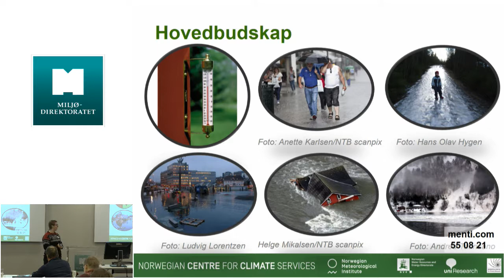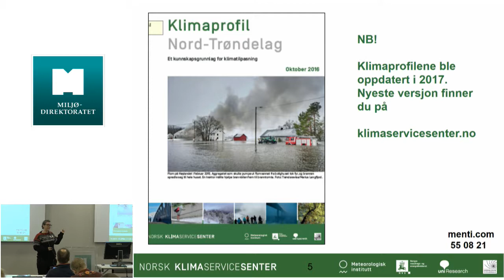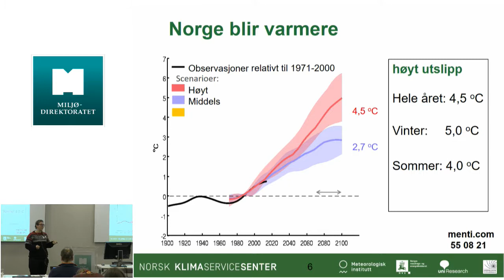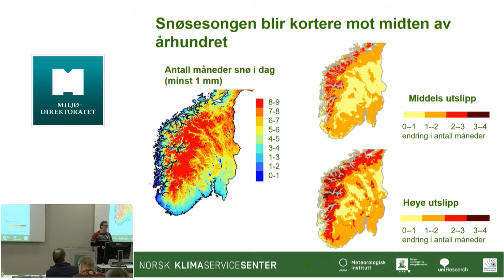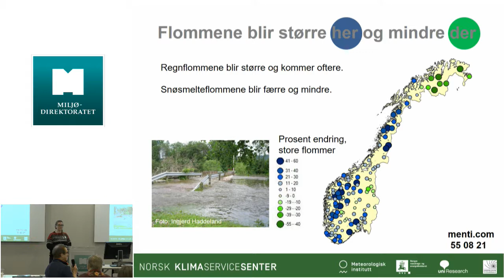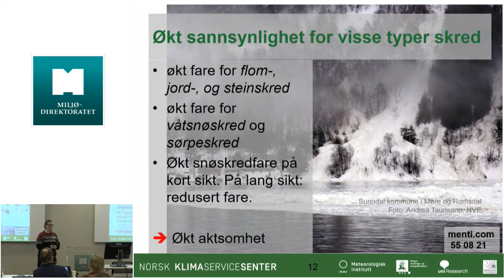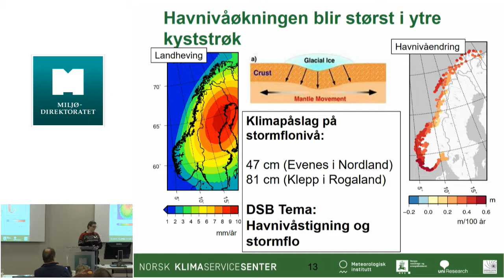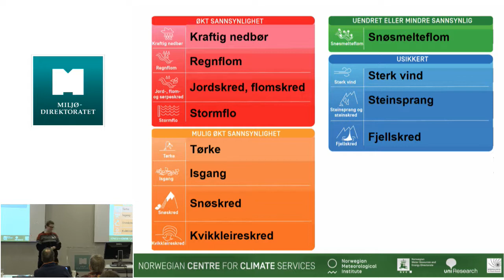Irene Brox Nilsen: Klimaprofiler - hva kan de brukes til?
Irene Brox Nilsen, NVE, innleder om klimaprofiler. Opptak fra Vær smart-kurset om tilpasning for fylkesmenn avholdt hos Miljødirektoratet 24. januar, 2018.

Irene Brox Nilsen er hydrolog ved NVE/Norsk Klimaservicesenter. Doktorgrad i hydrologi og klimafag ved Universitetet i Oslo. Hun har utarbeidet klimaprofiler for Nord-Trøndelag, Nordland, Troms, Finnmark, Telemark og Buskerud.